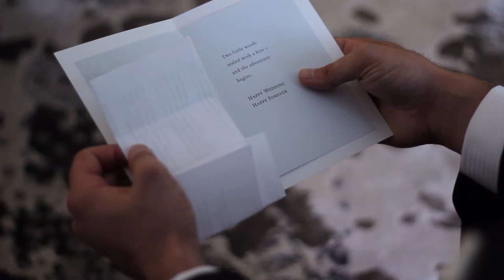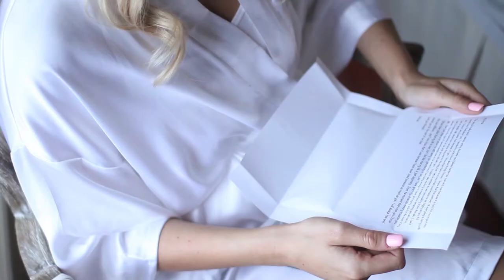Anna & Michael Phinney's Wedding Trailer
Anna and Michael had an epic wedding day, and I was so glad to film their meaningful moments together. They celebrated their love for one another at St Patrick Church in Hamilton. The church looked beautiful, and it was a great atmosphere to set the tone for the couple. You could see how happy they were in these moments, and how they were so excited to spend the rest of their lives together. After the ceremony, Anna and Michael had their reception at the Burlington Golf and Country Club. With a live band and great company throughout the night, it was the perfect place to facilitate their celebration. I was super happy to have been a part of Anna's and Michael's wedding day and be there through all the emotions and special moments. Congratulations to the great couple! Quick shout out to Jayme Van Geest who I got the pleasure of working along side with throughout the day!